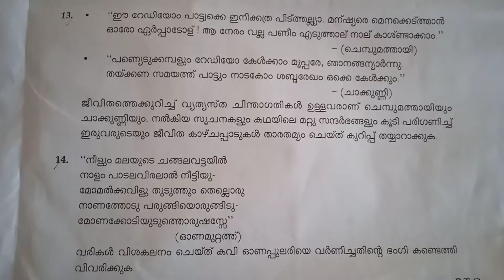10class sslc Qustion papper 2023